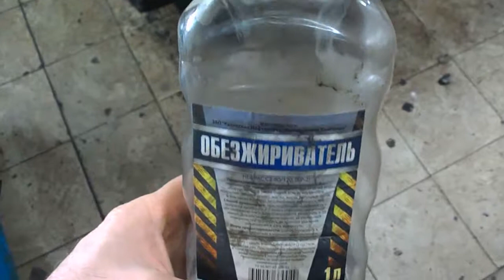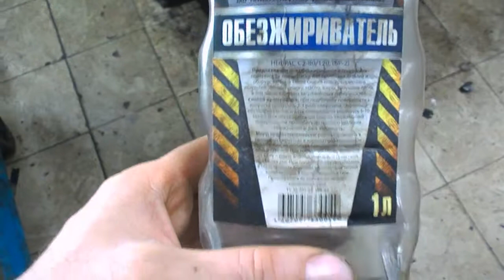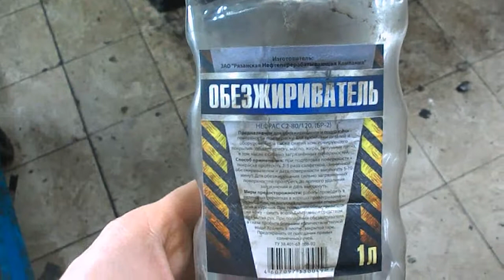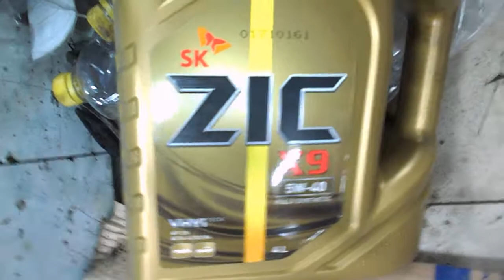нива 105 =2131= 2 дня =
1=замена главного цилиндра сцепления + ремонт блока педалей ( сварка и регулировка педали в салоне )
2=мойка ( обезжириватель ) крышки переднего сальника к-вала + замена шкива + установка гайки коленвала на красный герметик ( сушка без доступа воздуха)+ замена сальника ( запрессовка выжимным подшипником ваз 2108)+ замена масла в ДВС
3=замена сцепления ( VALEO )+ маховика+ вилки + заднего сальника коленвала + подшипника коленвала для первичного вала ( выпрессовка куском хлебного мякиша ) + ремонт рычагов РКП + замена сальников РКП + замена короткого промвала + замена заднего сальника хвостовика , крепёж пыльника хвостовика + замена шруса на длинном промвале ( снимается на 2131 без откручивания реактивных штанг ) + наполнение смазкой шрусов карданов + крепление приёмной трубы + уст на герметик датчика заднего хода + мойка всех агрегатов + замена трансмиссионного масла в 4 точках + замена пыльника выбора передач .
4=мойка переднего моста и протяжка гаек крепления картера переднего моста
5=замена пыльника наружной левой гранаты со снятием привода , отр правую ступицу
6=замена радиатора печки и крана
7= течь перетёртой передней тормозной трубки ( правое переднее колесо , первая ближе к переднему бамперу )